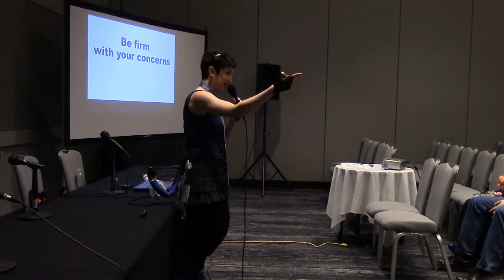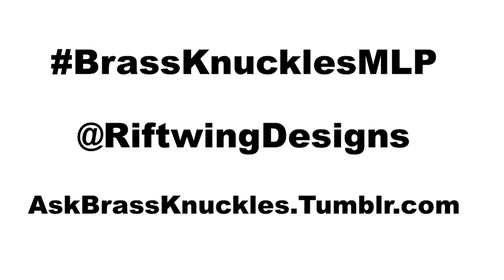Brass Knuckles: Introduction to Assertiveness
This is a shortened version of the BABScon Assertiveness seminar, including the introduction to my seminar. It is meant for feedback purposes. If you would like to see the full version, follow the link in the video.

The incredible Brass Knuckles (the female Iron Will) turns doormats into dynamos! Watch this assertiveness seminar and learn the basics of what it takes to stand up for yourself, speak in front of others, and bring out the leader in you. Brass Knuckles will make today the first day of your new life, and it's 100% satisfaction guaranteed! Brass Knuckles pities the foal who won't attend this intense, informative seminar!

This is a portion of the personal video of my seminar/panel at the San Francisco Bay Area Brony Spectacular (BABScon) 2016 - which was based off a motivational speaker in the show My Little Pony: Friendship is Magic. As a Minotaur, I teach ponies (and the humans that like the show, affectionately called Bronies) how to be assertive, and not shy or aggressive. I also discuss how to gain self-confidence and Accept Yourself in this video.

Please let me know if you'd like me at your next event. Productive feedback is also requested to continue improving the panel. I have given this seminar at over a half dozen conventions, and plan to attend many more! I appreciate your support.